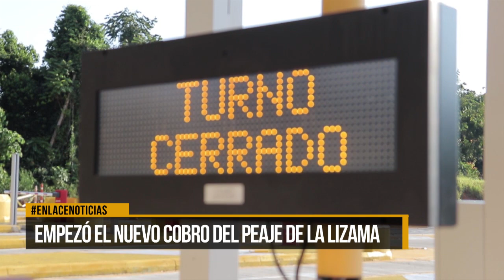Empezó el nuevo cobro del peaje de la Lizama